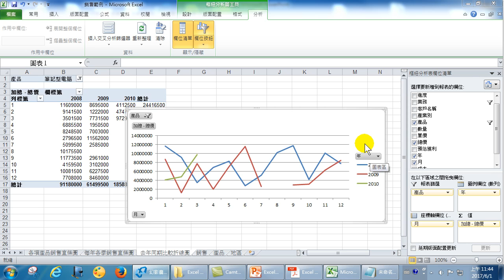Excel 進階:20.用交叉分析篩選器做多層次資料分析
看似平凡無奇的EXCEL，卻擁有您無法想像的能力，等著你去取得。透過幾個簡單的指令，複雜繁瑣的資料，讓你輕輕鬆鬆洞悉資料的內容。本課程將介紹常用的方程式、統計分析、排序、篩選、樞紐分析、圖表呈現、雙軸圖、人口圖，還有趨勢線與預測，保證讓你脫胎換骨，成為EXCEL達人。